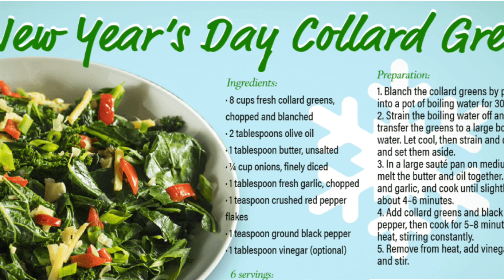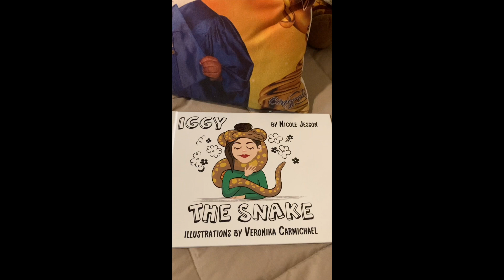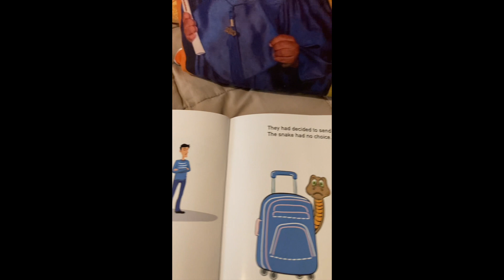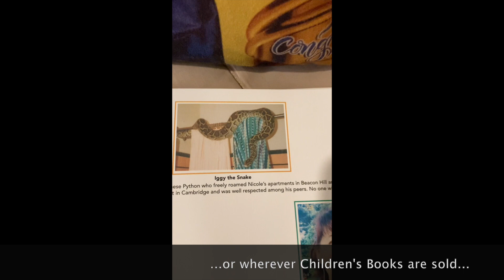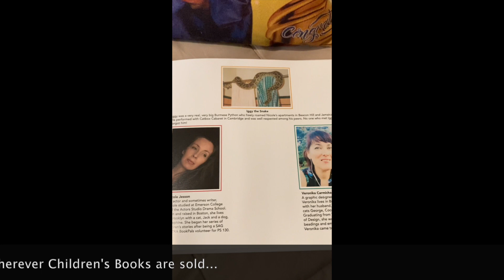It's A New Year! - Jambo with Miss June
This month, Miss June celebrates New Year's Eve and the beginning of 2024! Jambo with Miss June is a multi-cultural entertainment web series for children.

We have a two-fold mission:
1.) To create original, diverse and entertaining content that is thought-provoking, unusual, and inspiring.
2.) To help empower our audience with fun educational courses that will change how you think and how you live your life!

Edited by Jason Williams
Starring June Elizabeth Williams